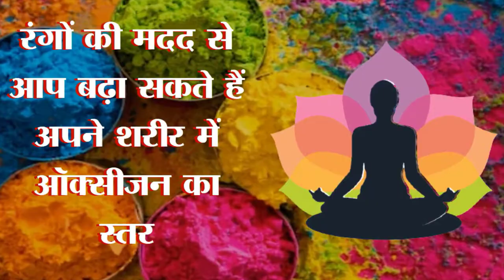विनय अग्रवाल जी का ज़ीन खाना छत्ता बाजार मानसिक बैठक कराई गई